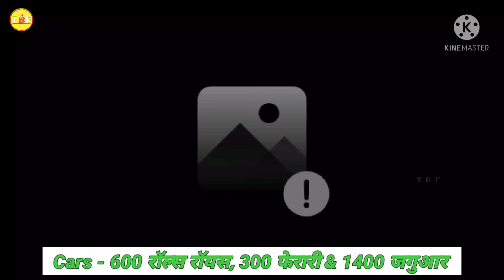Brunei King Hassanal Bolkiah Lifestyle 2022, Biography, Family, Age, House, Cars, Income & Net Worth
Credits -